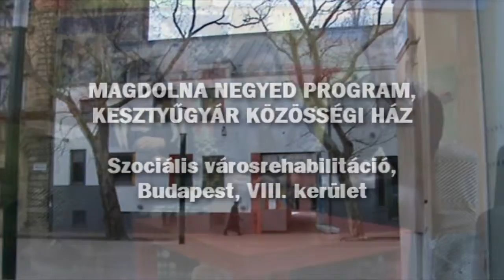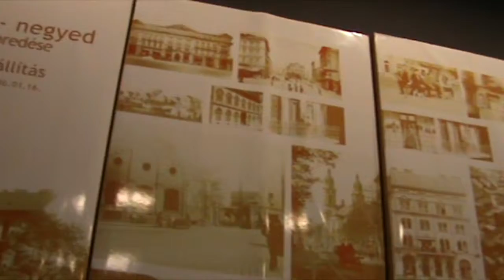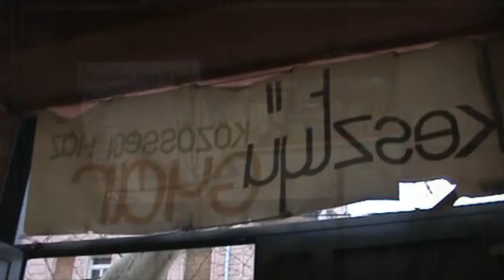MAGDOLNA NEGYED PROGRAM, KESZTYŰGYÁR KÖZÖSSÉGI HÁZ